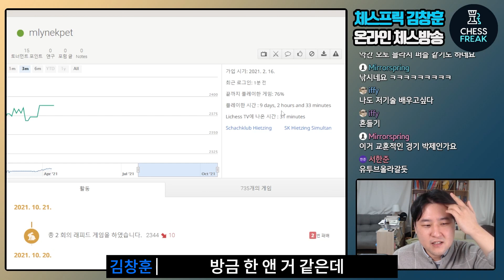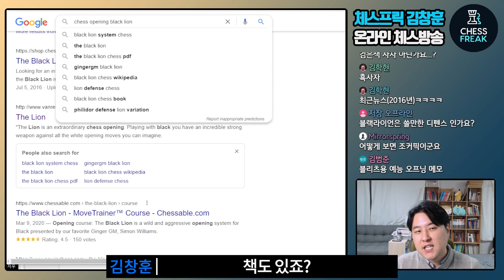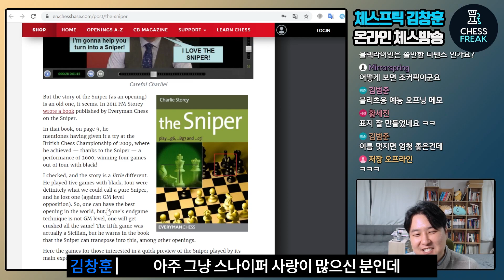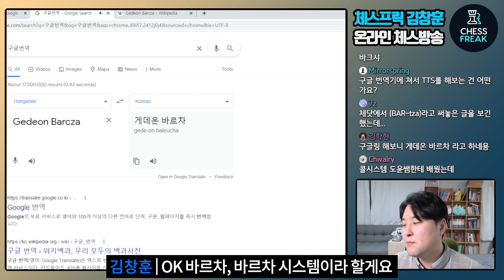C간패 M스터 체스방송 하이라이트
✅ 11월 라이브 방송 스케쥴 월요일 저녁7시, 목요일 저녁9시
✅ CM김창훈 1:1 개인수업 문의 - 카카오톡 ch000131
✅ 창훈샘의 학원수업이 듣고싶다면?- 플레이웰코리아
✅ 영상편집: 파맛체스